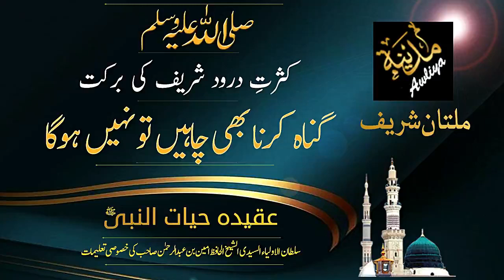KASRATE DAROOD SHAREEF KI BARKAT, GUNAH KARNA BHEE CHAHAIN TU NAHEE HOGA | MULTAN SHAREEF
KASRATE DAROOD SHAREEF KI BARKAT, GUNAH KARNA BHEE CHAHAIN TU NAHEE HOGA
MULTAN SHAREEF